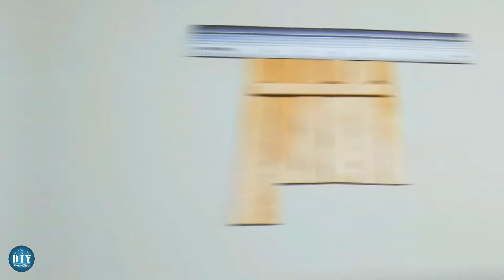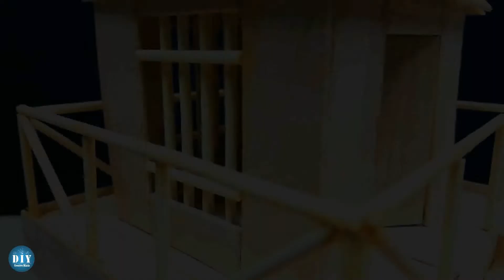How to make a small hut on wooden poles - diy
. welcome to 😘 DIY_Creative_Minds - In this video
How_to_make a small hut on wooden poles#
like 👍 comment 👌 subscription 🥰 Bell activation 🔔 Peace ...